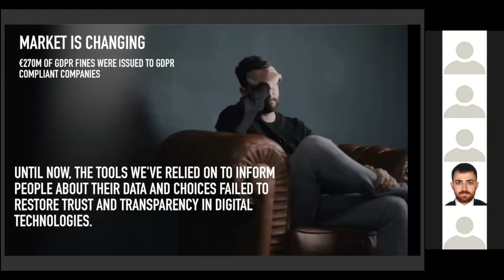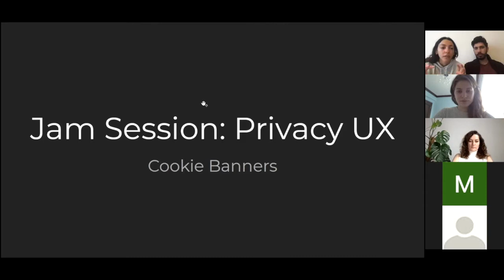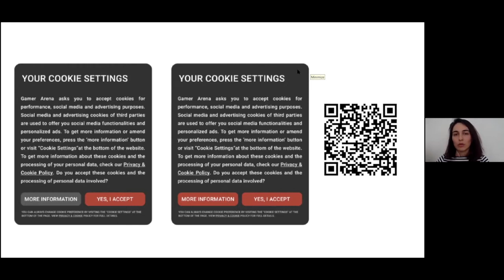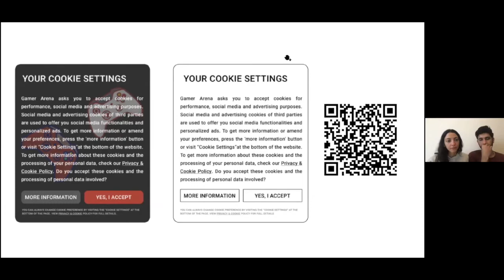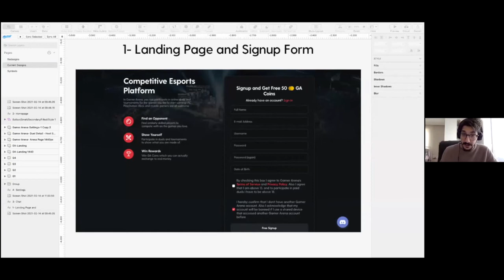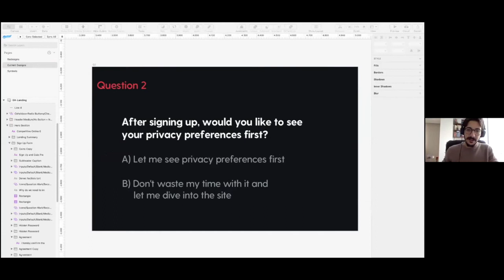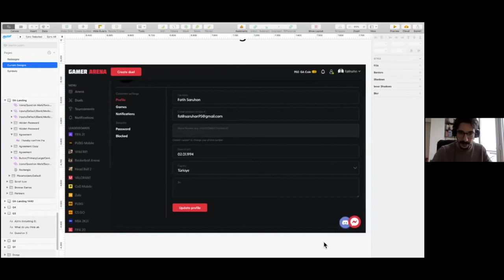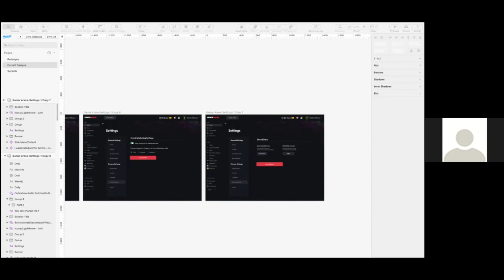Privacy UX Jam Session